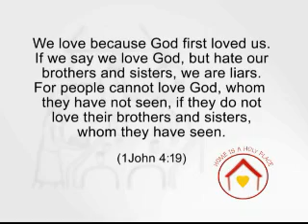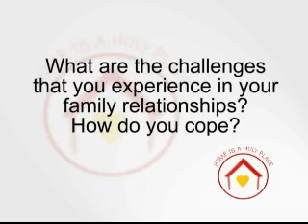Section Two: Because Relationships Within the Family Reflect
Part three of the Home is a Holy Place DVD introducing the holiness of family relationships